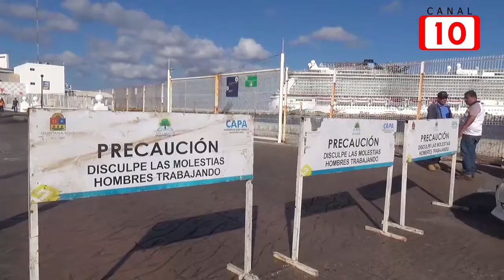Aun sin resolver los malos olores de carcamos